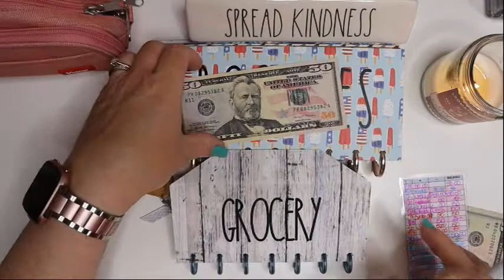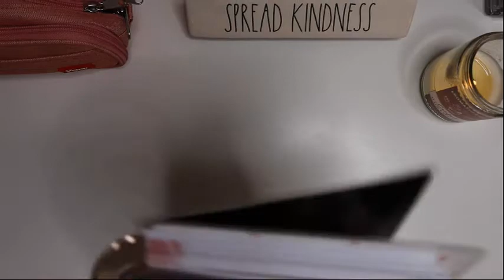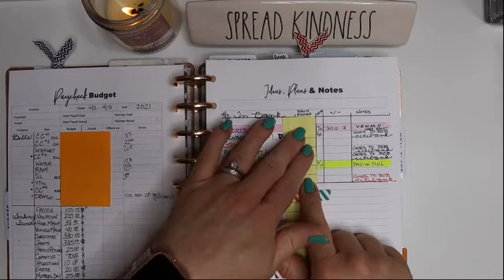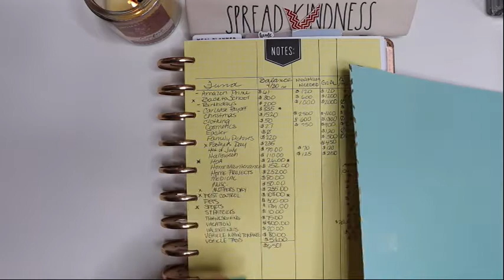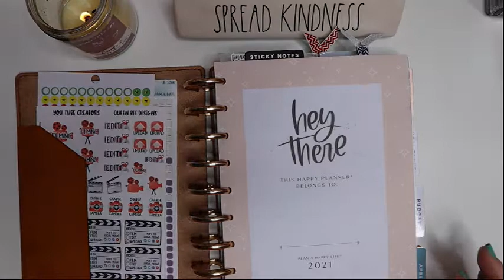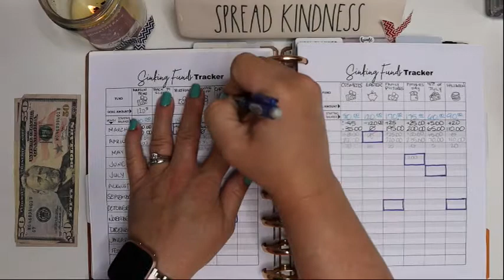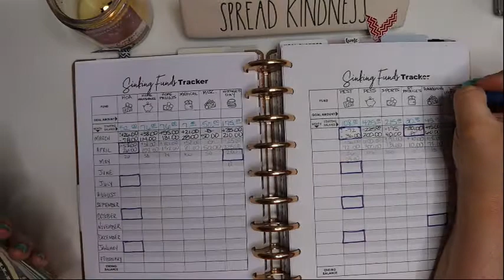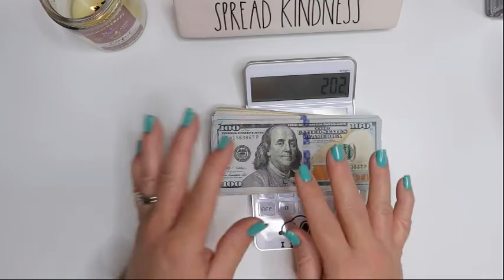Cash transfer and Reaching 2021 Financial Goals EARLY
Welcome to Financial Friday with Crystal, a.k.a. What Was Mommy Thinking. Every Friday I share a piece of my personal budgeting process, cash envelope and sinking fund stuffing as well as transferring money from my monthly envelopes to my weekly (wallet) envelopes. Today we are going to transfer the last week of April from the monthly into the weekly and we are going to reach a financial goal together.

Make sure to go over to Kat Ritz’s channel and check out her content. You will learn so much and be motivated by her, just like I am.

Also make sure to check out my girl Chrissy over at The Mom Life. Many of you have found my channel because of Chrissy and I cannot thank you enough. IF by chance, you don’t know Chrissy – you are depriving yourself!! Go check her out!!

Join me as I share how I did a financial assessment of my current sinking funds and evaluated how I am making my money work for me. We have accomplished so much and reached so many of our financial goals that the proverbial light at the end of the tunnel is getting brighter by the day! Our goal for 2021 was to be credit card debt free by the end of the year and that was a very optimistic goal… well friends, we may make that goal and early!!
We use a modified Dave Ramsey and the Budget Mom methods on the Debt Free Charts printables. All of my cash envelopes and sinking fund envelopes are kept in Happy Planner systems and I make all of the envelopes you will see in my videos. The link to my shop is below and these are the Happy Planner products I use:

Planner:  Happy Planner Classic (Frankenplanned with 3 separate planners)
Case Envelopes:  Happy Planner Skinny Classic
Sinking Funds:  Happy Planner Skinny Classic on Expander Discs
Wallet:   Filofax Saffiano with Happy Planner Skinny Mini inside

Wanna See More? Check out the Playlists on my Channel:

• Weekly Set-Up & Prep
• Grocery Hauls & Meal Plans
• Cash Stuffing, Budgeting, & Finances
• LIVE Recorded Streams
• Plan With Me
• Unboxings
• DIY Gifts and Crafts
• Organizing and De-Cluttering

m3d9iw